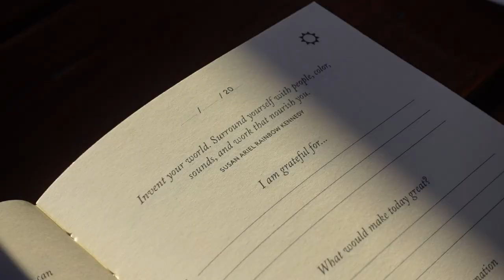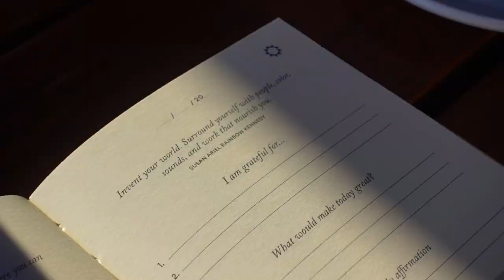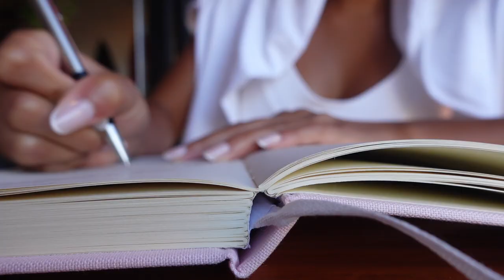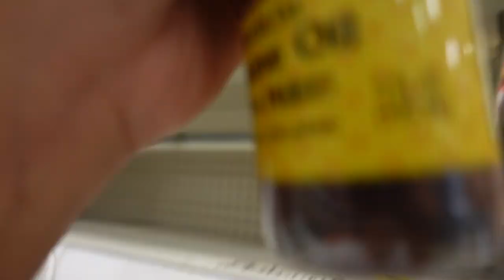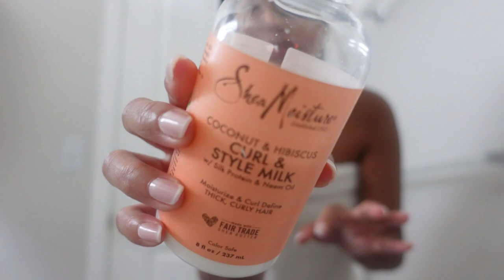5AM Productive Day In My Life: working remotely, healthy and productive habits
PRODUCTS MENTIONED:
✿Adidas Supernova
✿Adidas sports bra
✿Adidas gray leggings
✿Adidas black leggings
✿Free People onesie
✿Target striped long sleeve
✿Shea Moisture Curl & Style Milk
✿Redken all in one leave in conditioner

‣SHEIN: q3beautyfar15 (15%)
‣AURELLE SWIM: Farina20 (20%)
‣ADORE ME: farinaaguinaldo19
‣PURA VIDA
Code || FARINAAGUINALDO20
‣AIRBNB
‣BEIS
$15 off your Beis order